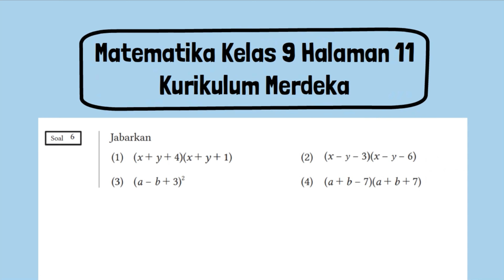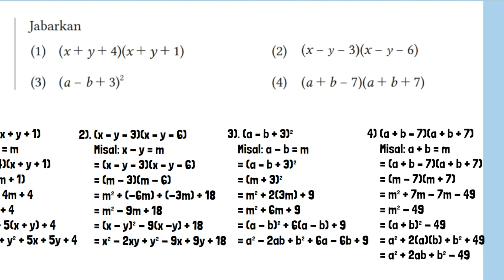Jawaban Matematika Kelas 9 Halaman 11 Kurikulum Merdeka Soal 6 Jabarkan (x + y + 4)(x + y + 1)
Kunci Jawaban Jawaban Matematika Kelas 9 Halaman 11 Kurikulum Merdeka. Soal 6 Jabarkan:
1). (x + y + 4)(x + y + 1)
2). (x – y – 3)(x – y – 6)
Soal 7 Jabarkan : x² + (x + 5)(x + 1)